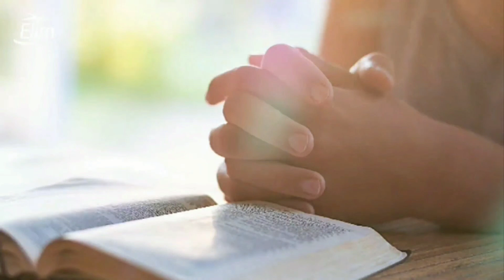30.05.22 - GĦAL MIN TIXTIEQ TITLOB?